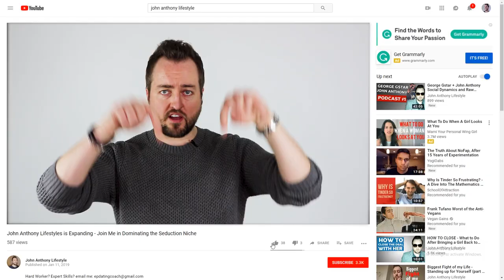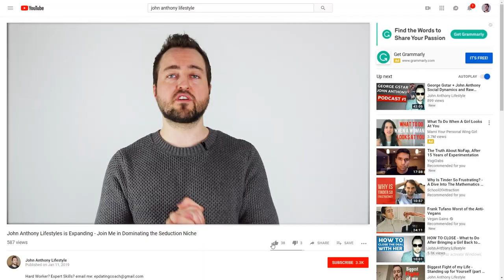Does Mystery Method Still Work In 2019? (Top 5 Pros | Part 1)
What works from the famous Mystery Method